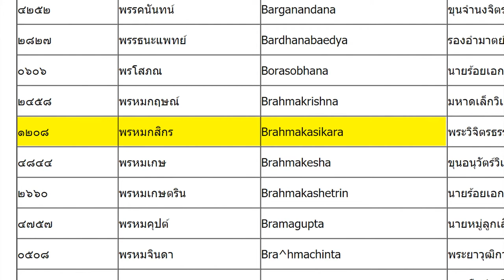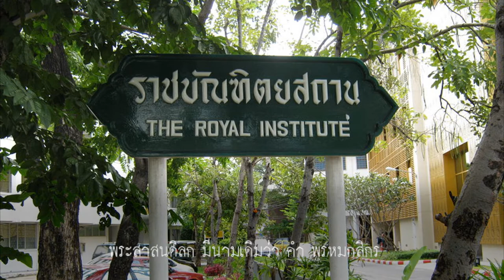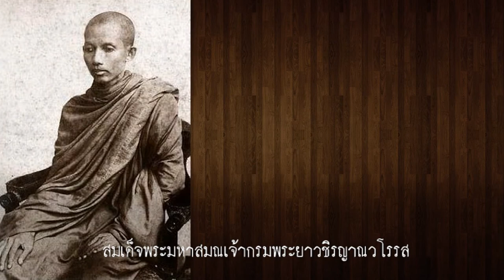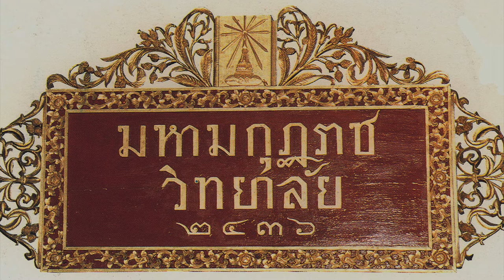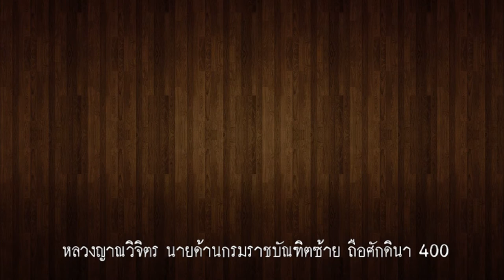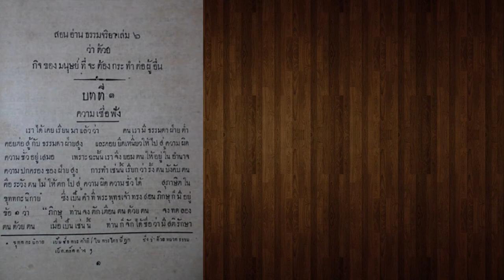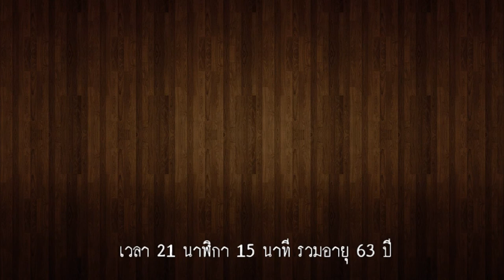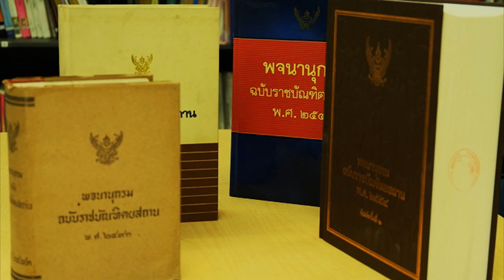อุบลราชธานีในอดีต : พระยาวิจิตรธรรมปริวัตร เจ้ากรมราชบัณฑิต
พระสาสนดิลก มีนามเดิมว่า คำ พรหมกสิกร เกิดเมื่อวันที่ ๑๐ มกราคม พ.ศ. ๒๔๑๕ ที่เมืองพนานิคม แขวงเมืองอุบลราชธานี ปัจจุบันคืออำเภอพนา จังหวัดอำนาจเจริญ ปู่ชื่อขำ ชาวนา บิดาชื่อ พรหม ชาวนา มารดาชื่อ จันทร์ ชาวนา เมื่ออายุ ๑๑ ปี บิดาถึงแก่กรรม ก็ได้บรรพชาอยู่ที่วัดศรีโพธิชัยหรือเรียกอีกชื่อหนึ่งว่าวัดศรีโพธิชยารามคามวดี ในเมืองพนา วัดนี้ต่อมาเรียกชื่อว่า วัดพระเหลาเทพนิมิตร

พ.ศ. ๒๔๓๒ ลงมากรุงเทพ สึกเป็นศิษย์วัดอยู่ที่วัดโสมนัสวิหาร ประมาณ ๓ เดือนเศษ

      ต่อมาได้บรรพชา ณ วัดบวรนิเวศวิหาร เมื่อ ร.ศ. ๑๑๐ (พ.ศ. ๒๔๓๔) สมเด็จพระบรมโอรสาธิราช เจ้าฟ้ามหาวชิรุณหิส สยามมกุฎราชกุมาร ทรงบรรพชาก็ได้เฝ้าถวายตัว และได้ตามเสด็จไปนมัสการพระปฐมเจดีย์ ครั้งหนึ่งฯ และศกนั้นเอง สมเด็จพระมหาสมณเจ้ากรมพระยาวชิรญาณวโรรส เมื่อยังทรงดำรงพระยศเป็น พระเจ้าน้องยาเธอ กรมหมื่นวชิญาณวโรรส เสด็จประทับที่วัดบวรนิเวศวิหาร จึงได้เรียนบาลีไวยากรณ์และคัมภีร์ธรรมบท และพระวินัยปิฎก ในสำนักของพระองค์ท่าน

    เมื่อวันที่ ๖ กรกฎาคม ร.ศ. ๑๑๑ (พ.ศ. ๒๔๓๕) ได้อุปสมบทเป็นภิกษุ อายุได้ ๒๑ ปี

      วันที่ ๓ ธันวาคม พ.ศ. ๒๔๓๗ (ร.ศ. ๑๑๓) สอบไล่ได้ชั้นเปรียญตรี ซึ่งเทียบกับ ๔ ประโยค และได้รางวัลที่ ๑ ในชั้นนี้ด้วย (นาฬิกาพกตราสมอ ๑ เรือน เงิน ๔๐ บาท) ฯ พ.ศ. ๒๔๓๗  ร.ศ. ๑๑๓  ได้รับที่ฐานานุกรมเป็นพระครูปริตโกศล มีนิตยภัตต์เดือนละ ๖ บาท และเป็นนายกของภิกษุสามเณรบวชใหม่ มีหน้าที่แนะนำธรรมวินัยด้วย พระเจ้าน้องยาเธอ กรมหมื่นวชิรญาณวโรรส ได้ประทานพระรูปใหญ่ของพระองค์ ๑ รูป ให้เป็นรางวัลในการแนะนำดี เมื่อพระบาทสมเด็จพระจุลจอมเกล้าเจ้าอยู่หัว เสด็จประพาส จอมบึง เมืองราชบุรี ก็ได้ตามเสด็จด้วย